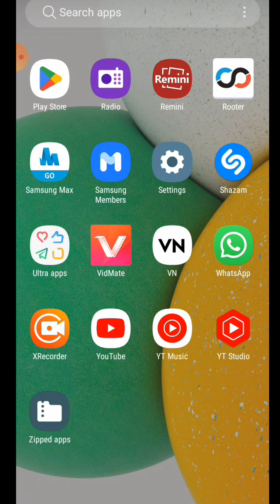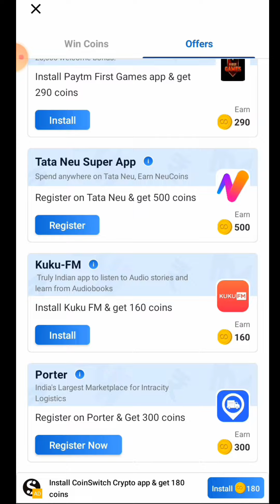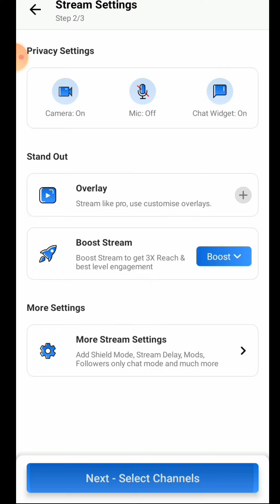rooter se free coin kaise kamaye din ke 1500 coin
Hey, Join 15 million fans on Rooter App - India’s Biggest Live Game Streaming & Esports App!🇮🇳 Daily Diamonds & UC Cash Giveaways! Win DJ Alok, Royale Pass & more.